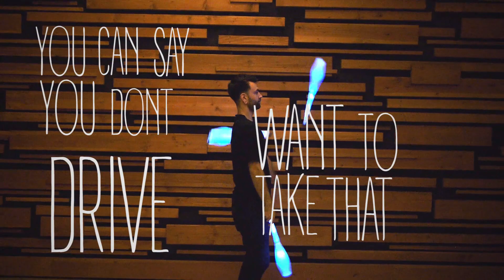2seater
I love the last bit of 2seater.. Reminds me of pouring apple sauce on a hot sidewalk.